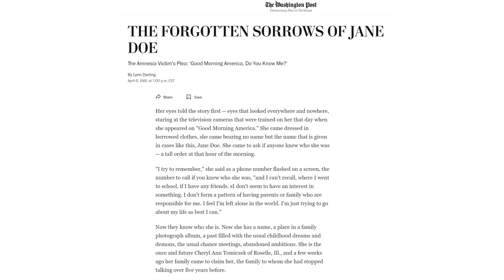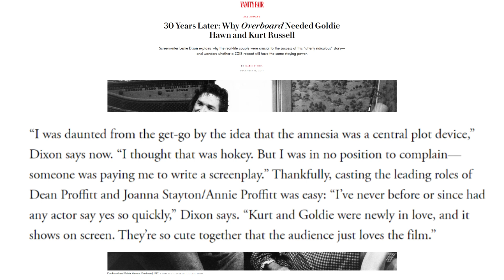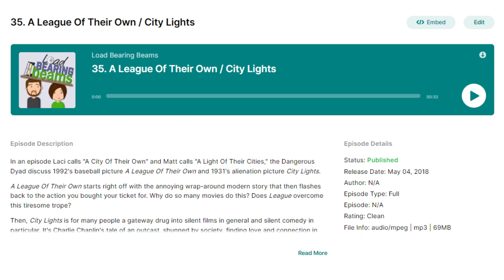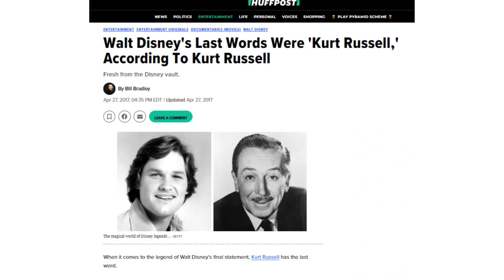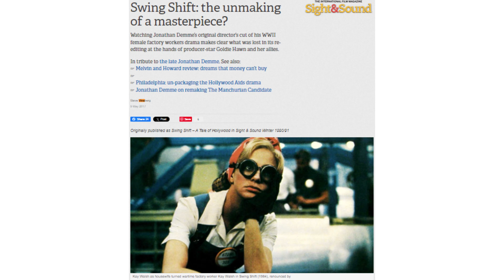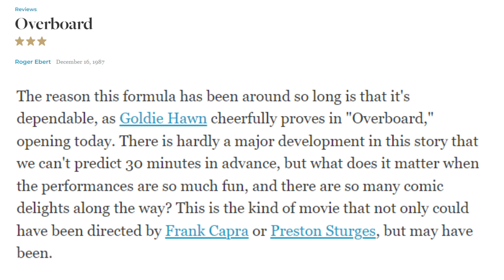The History of Overboard (1987): How the Goldie Hawn/Kurt Russell rom-com classic was made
The Load Bearing Beams podcast covers the development and production of Overboard (1987). Screenwriter Leslie Dixon was commissioned to write a romantic comedy based on a real-life, very sad story. Director Garry Marshall came aboard and helmed the pairing of real-life partners Kurt Russell and Goldie Hawn.

This is the history segment from Load Bearing Beams episode 110. You can catch the rest of the episode, including an in-depth discussion of the movie itself,

0:00 — Real-life Jane Doe case that inspired "Overboard"
2:30 — Screenwriter Leslie Dixon writes a screenplay based on the Jane Doe case
3:15 — Garry Marshall career overview
5:09 — Goldie Hawn career overview
8:40 — Kurt Russell career overview
10:40 — The troubled production of the Hawn/Russell film "Swing Shift"
12:22 — Reception and legacy of "Overboard"

Sources:
“The Forgotten Sorrows of Jane Doe” by Lynn Darling | The Washington Post, 1981
“30 Years Later: Why Overboard Needed Goldie Hawn and Kurt Russell” by Garin Pirnia | Vanity Fair, 2017
“A Look Back at Goldie Hawn and Kurt Russell's Enduring Romance in Photos” by Grace Gavilanes | People, 2024
“Swing Shift – A Tale of Hollywood” by Steve Vineberg | Originally published in Sight & Sound Winter 1990/91, republished by BFI, 2017